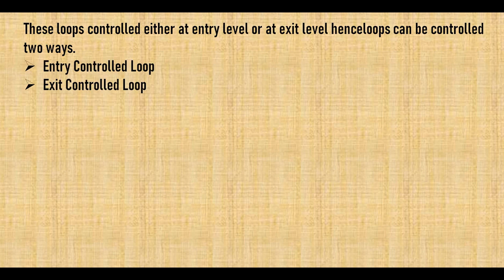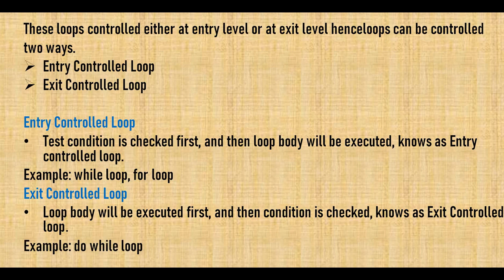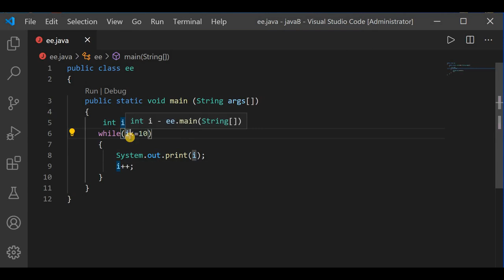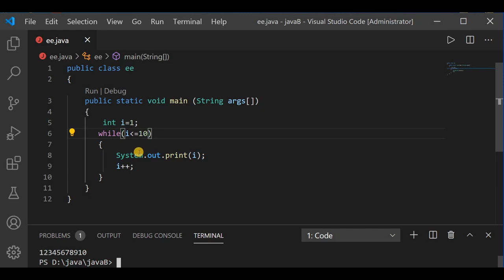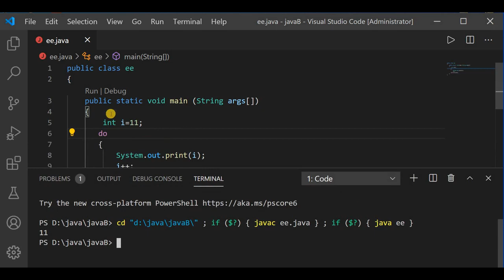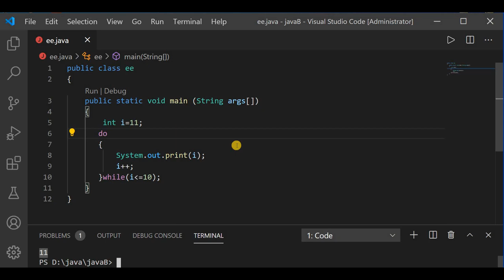Part-3 | Entry Controlled & Exit Controlled Loop in JAVA | தமிழ்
Entry Controlled Loop in Java:
Test condition is checked first, and then loop body will be executed.

Exit Controlled Loop in Java:
Loop body will be executed first, and then condition is checked.